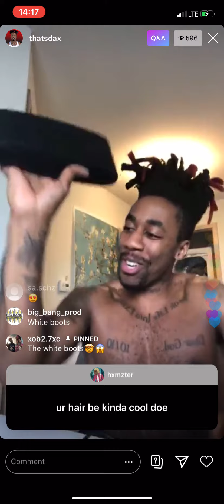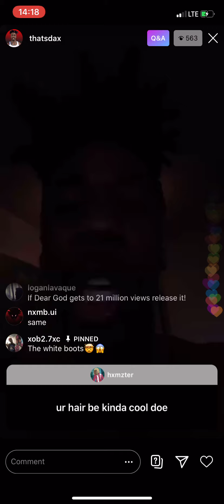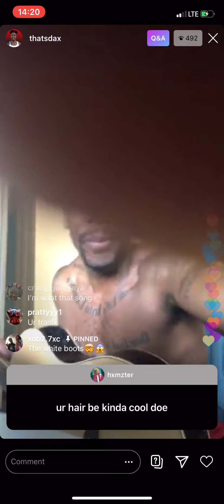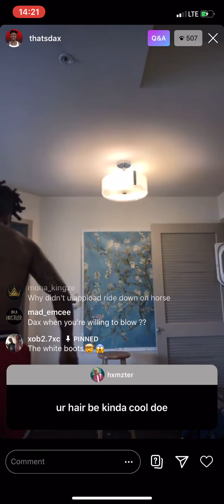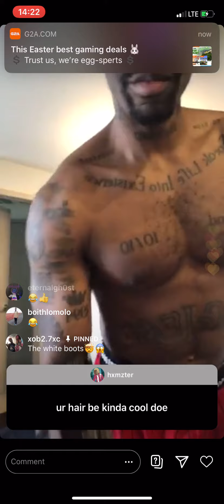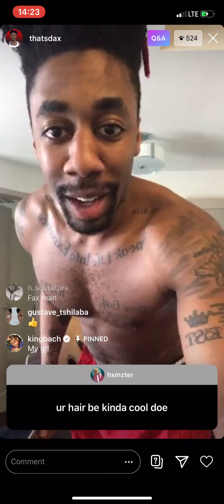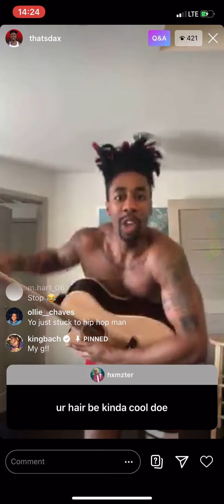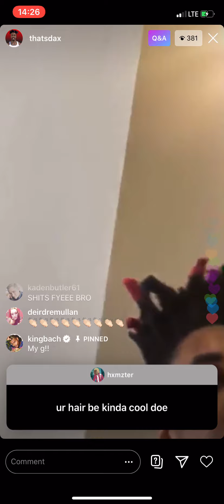Dax Exclusive song leak